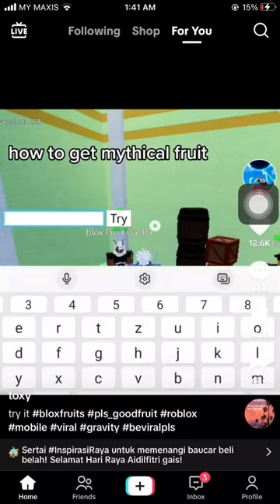Blox Fruits Code. I found this tricks is very useful . Goodluck guys !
Hi Guys . The code for Blox Fruit .I found this tricks is very useful for Blox Fruit Devil Fruit . You guys can try it out !!